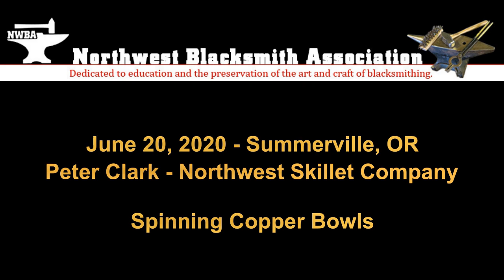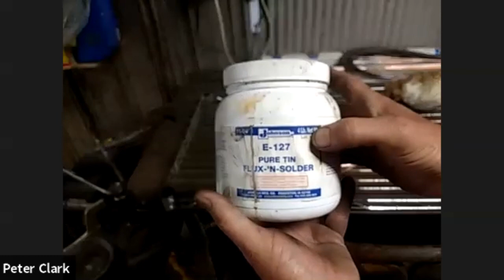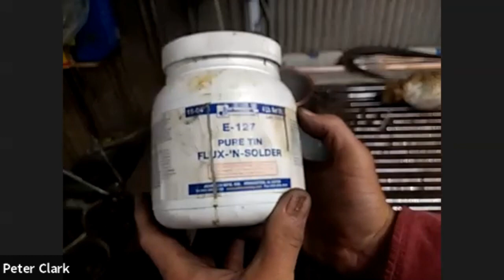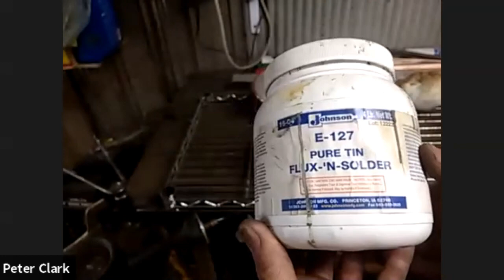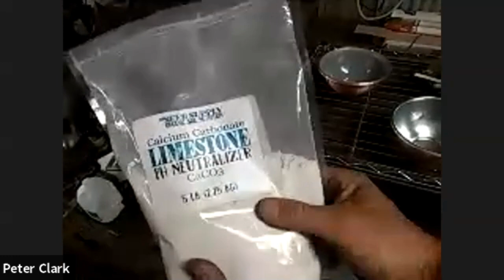Digital Demonstration #9 - Spinning and Tinning Copper Bowls with Peter Clark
This is part of the Northwest Blacksmith Association's Digital Demonstration series. To learn how to join the NWBA and participate in the LIVE demonstrations, go